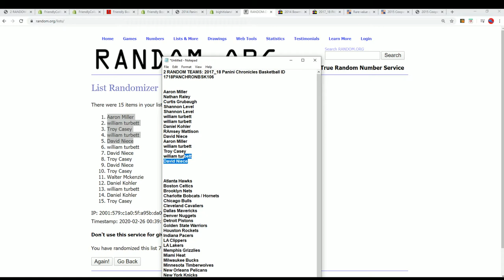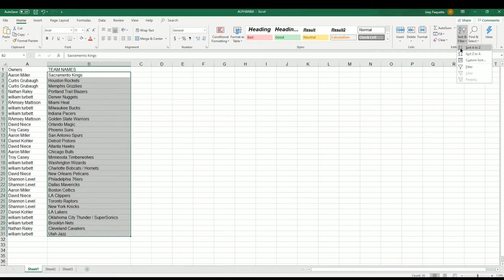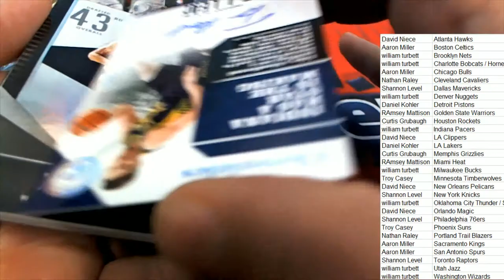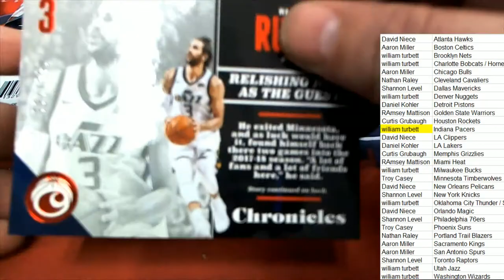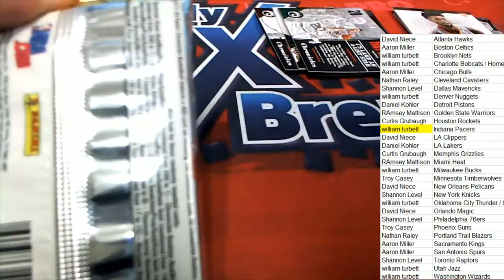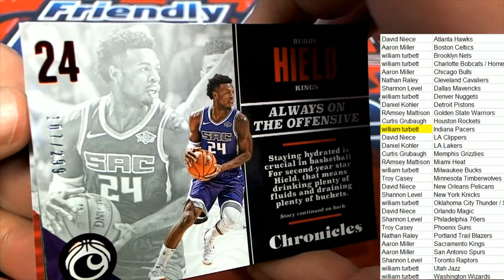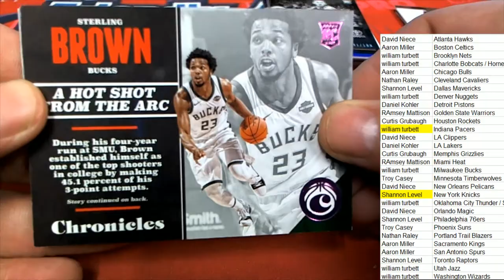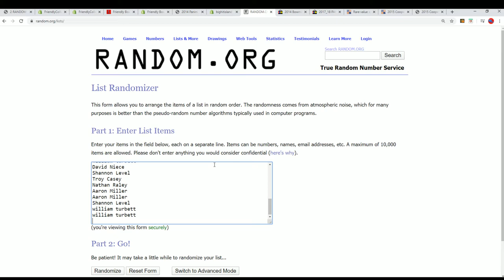2017 18 Panini Chronicles Basketball ID 1718PANCHRONBSK106